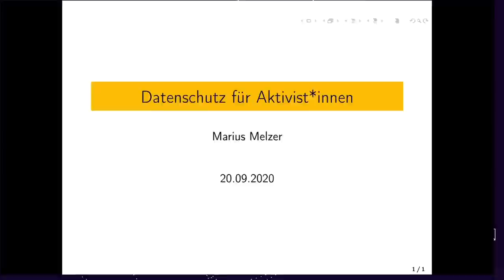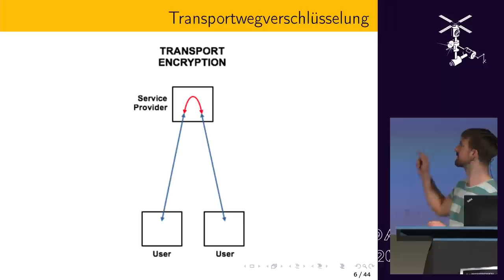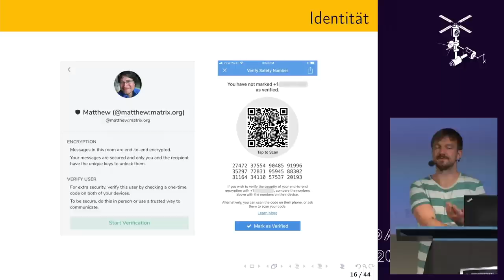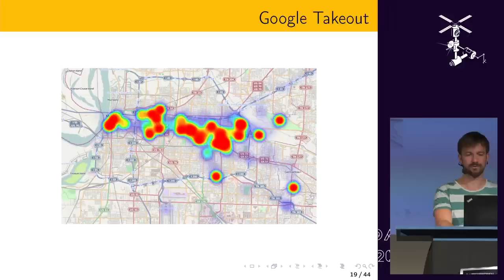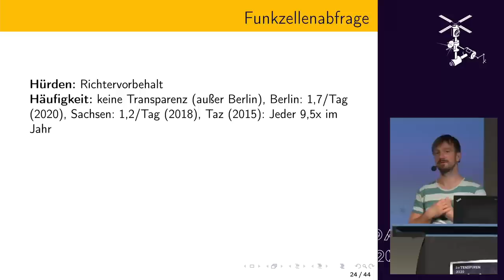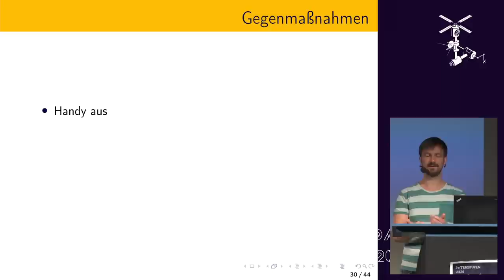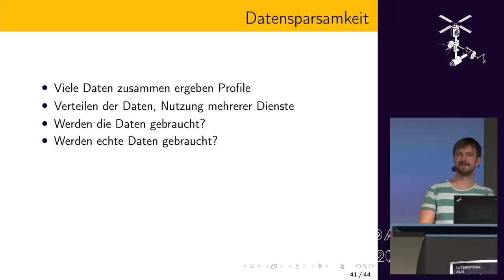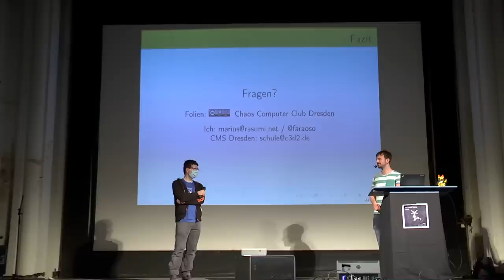Datenschutz für Aktivist*innen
Dies ist ein Leitfaden zur digitalen Selbstverteidigung mit besonderem Fokus auf Aktivismus, Demonstrationen und politische Teilhabe. Es wird diskutiert, wieso Datenschutz und Verschlüsselung wichtig sind und wie man mit einfachen Mitteln sein digitales Leben schützen kann.

Marius Melzer